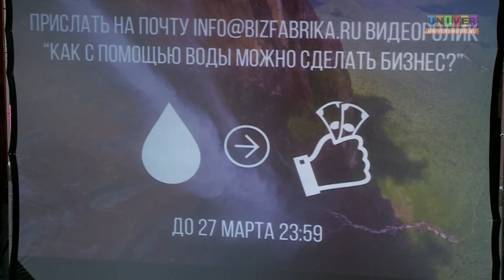Мастер-класс «Бизнес-практик-2016» для молодых предпринимателей. Часть7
Мастер-класс «Бизнес-практик-2016» для молодых предпринимателей. Успешные бизнесмены делятся своим опытом на "Фабрике предпринимательства".
 Фабрика предпринимательства - образовательный проект при поддержке Казанского федерального университета и Министерства экономики РТ для начинающих предпринимателей или для тех, у кого уже есть свой бизнес.